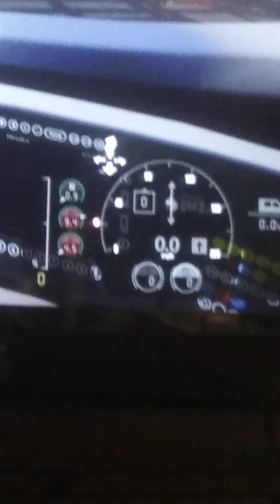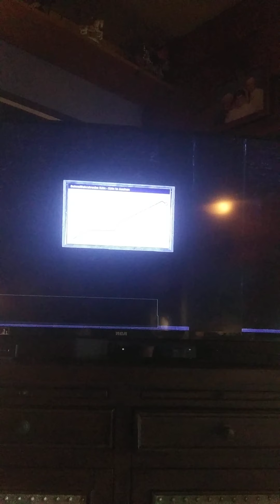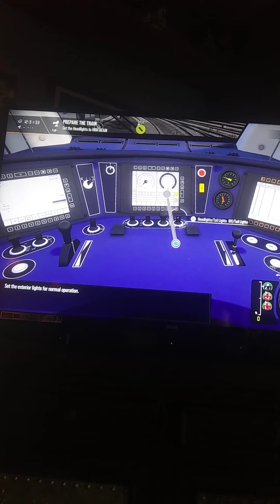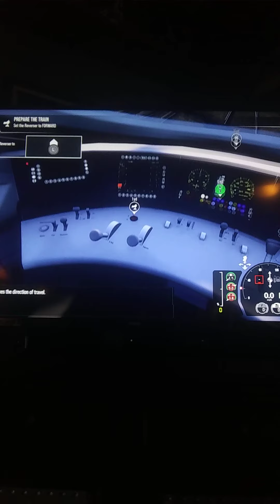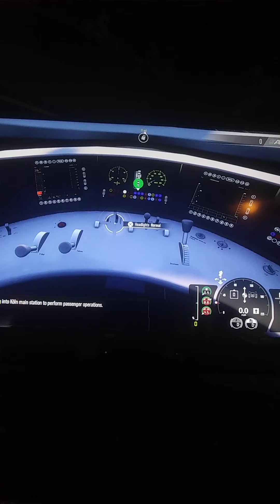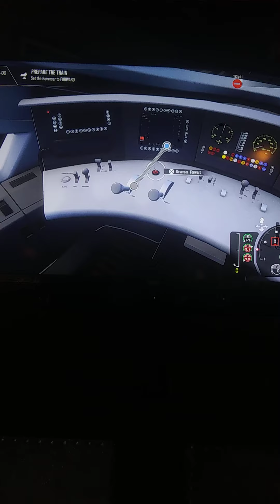SCHNELLFAHSTRECKE KOLN tutorials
Hope u enjoyed this video in todays video we went over the route introduction the DB BR 442 Talent 2 EMU introduction and DB BR 406 ICE3M Introduction so i hope u enjoyed if u did leave a 👍 subscribe with bell and leave a comment below as always have a nice day!

Important news: due to school I will only publish Monday, Thursday and the weekend but ya have a nice weekend everybody!!